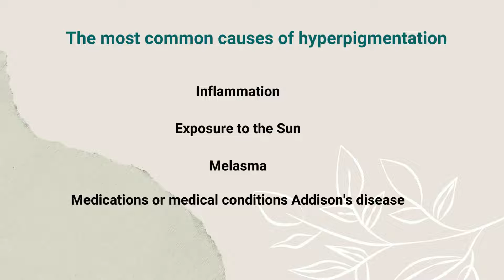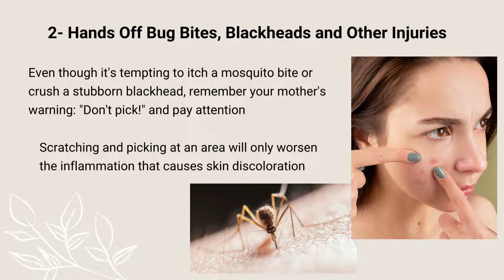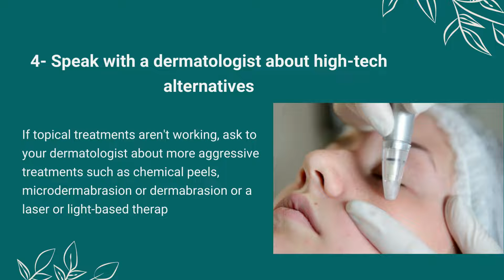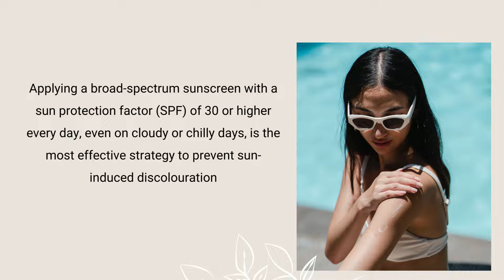How To Get Rid Of Hyperpigmentation!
5 Doctor Approved Ways to Get Rid of Hyperpigmentation forever